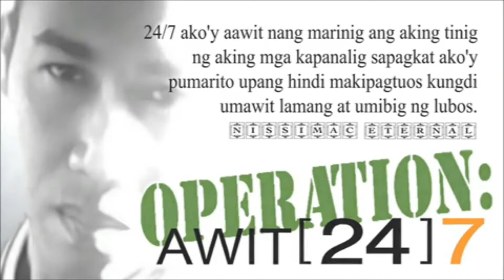"BAYANING PILIPINO" by Nissimac Eternal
Bayaning Pilipino, mahirap na makita katulad mo sa tuwina
Tunay na makibaka, ika'y walang kapara

Paano mo masasabi na siya'y Pilipinong bayani?
Bayani ba siyang tunay o huwad sa nakararami?
Bayani mong masasabi kung walang kapalitang bawat kabutihang magawa sa kapwa kahit tawirin ang ilang ilog upang makapagsilbi sa tunay na nangangailangan at iisang tabi ang sariling kapakanan
Uunahin ang bayan basta't serbisyo publiko nang pinag-uusapan

Walang pinipiling tao, walang diskriminasyon
Mataas man o mababa ang kanyang edukasyon
Handang-handa laging tumulong at bukas ang kamay kahit dis-oras ng gabi ay handang umalalay

Bayani ngang masasabi  kung siya'y kampi sa mabuti
Hangarin ay malinis, di' nakikinig sa sabi-sabi
Minimithi ay pinatutunayan sa gawa
Hindi dada, hindi ngawa't matatamis na salita

Sa aklat na lamang ba ng kasaysayan mamamasdan ang mga bayani na lumaban hanggang sa kamatayan?
Kailangan bang humawak ng tabak?
Ipatak ang dugo sa lupa upang ipakita na ika'y bayani?
Sa puso't diwa nananariwa ang magandang adhika alay lamang para sa kapwa

Ako'y naniniwala na atin ngang tinataglay ang kahusayan, katapangan
Di' kailangang mamatay upang sabihing bayaning naglilingkod
Kahit maraming taong tumatawa sa iyong likod
Mas pinili mong mamuhay ng maralita
Sa madaling salita, di' ka nasilaw sa pera at magara na pamumuhay
Kabayanihang tunay ang ipinamalas mo
Tatawirin ang sapat, tulay, bundok, ilog, kapatagan, maabot lang ang kamay ng mga taong sa kagipitan ay nalalagay

BAYANING PILIPINO
An original composition of Mark Tampos Dumol a.k.a. "NissimacEternal"

║┗┛║┗━╣┃║┃║ X X ║
╚┛┗╩━━╩━╩━╩━━  , mga ka-Nissimackers.